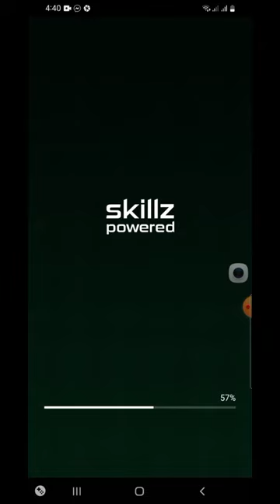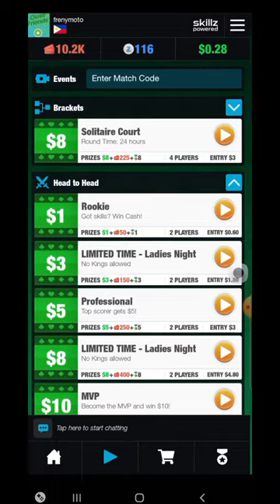I won 50z just playing solitaire part 14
Dko expect na mananalo ulit ako.. nasa score tlga ang basehan at dko alam pano magbigay ng score